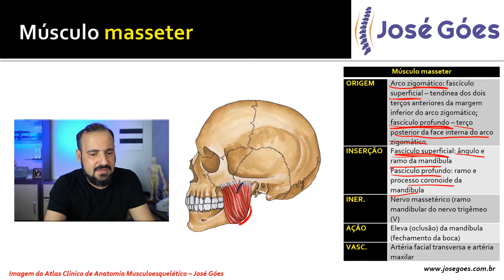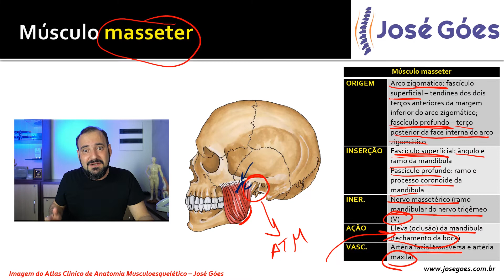Músculo masseter | José Góes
O músculo masseter é um músculo espesso e retangular da mastigação. Ele consiste de uma parte superficial e outra profunda, ambas originando-se do arco zigomático.

Você verá que aprender esse assunto é mais fácil do que parece, e para completar o seu estudo não esqueça de adquirir o seu Atlas de Anatomia Clínica Musculoesquelético.